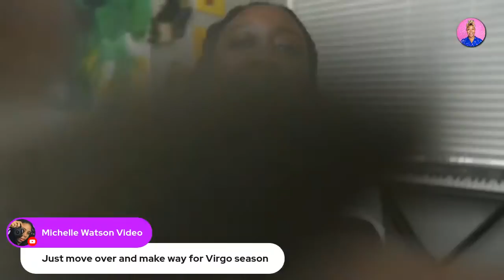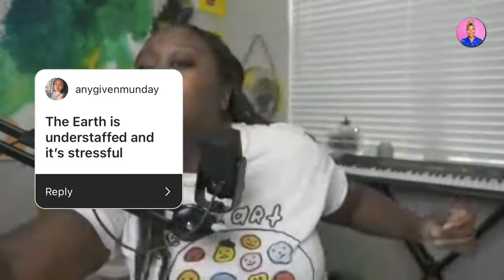Leo Season Not Hitting Like It Used To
I’m back! My birthday came and went, and well….it wasn’t giving what y’all said it’s sposed to gave. Let’s talk about it.

🎥 production:
↳ camera: sony a6400 + Sigma 16mm 1.4 lens
↳ audio: Rode NT-USB Mini
↳ thumbnail/graphics: Photoshop
↳ closed captioning: Rev.com (available 1-2 days after livestream)